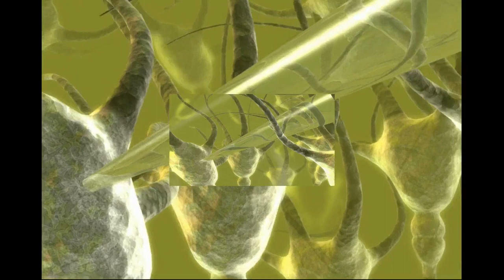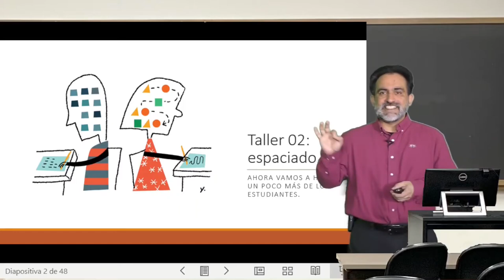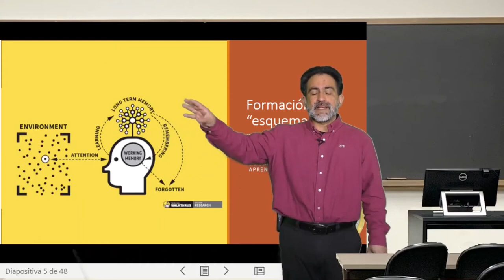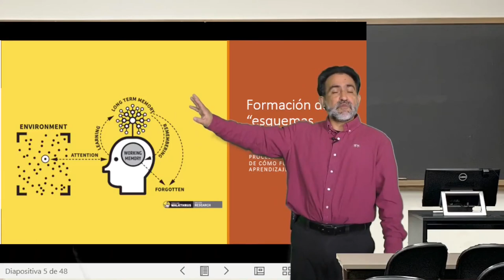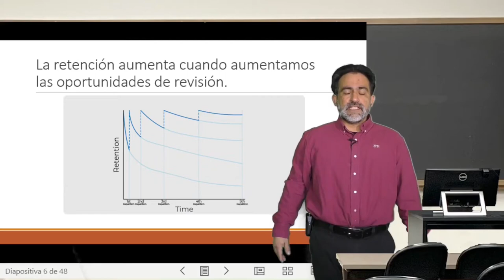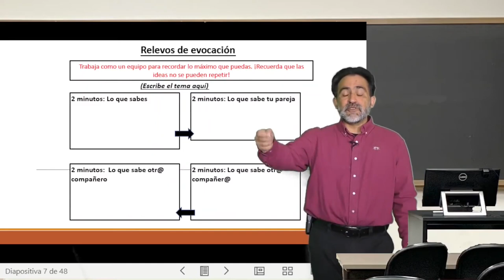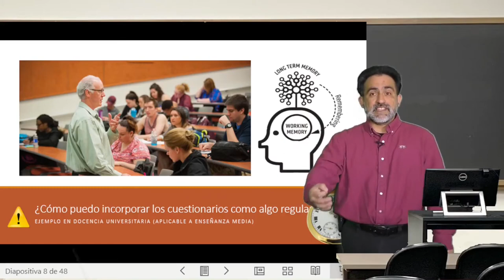Mod2 Video01 Resumen Modulo 1 anterior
Mod2 Video01 Resumen Modulo 1 anterior. Del curso Estrategias de enseñanza basadas en ciencia del aprendizaje. Subtítulos generados gracias a